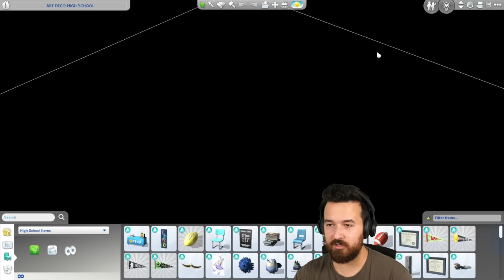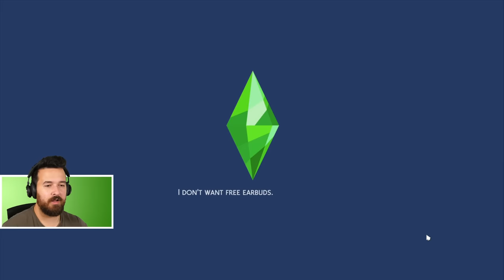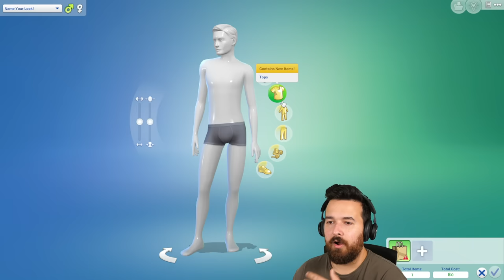We have a house! The Sims 4 High School Years (Part 7)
Reginald is back in the main save, with all the packs, and he's got his own house now!